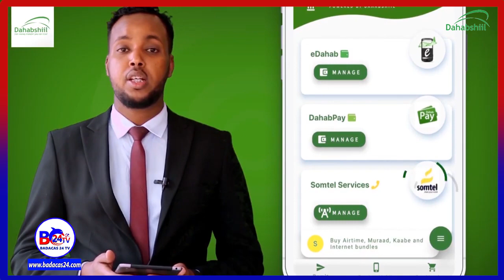Magaalada Wajaale oo lagu gubay alaab iyo Sababta